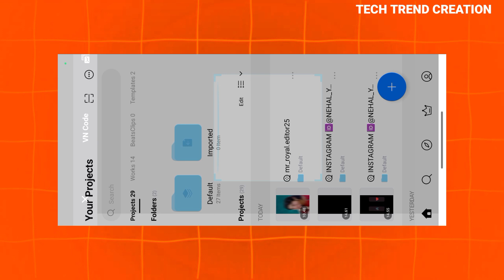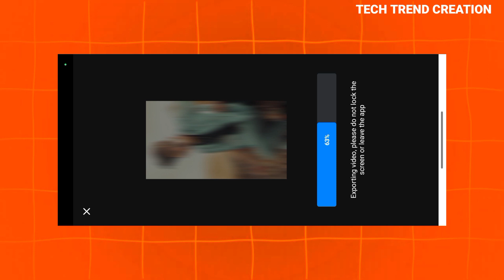Vn video editor trending editing || How to create trending reels editing in VN app || Vn QR code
/// SOCIALS //